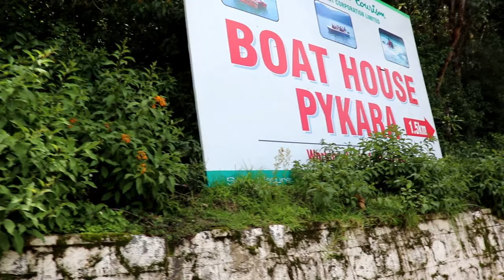PYKARA LAKE Boating | Ooty | Pykara reservoir | Tamil Nadu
Pykara is the name of a village and river located 19 km from Ooty in the Indian State of Tamil Nadu. A boat house on the Pykara reservoir is an added attraction for tourists. There is a restaurant and motor boats(20 minutes ride) and speed boats(10 minutes ride) are available.

Camera Fees : No Fees

Boating Fees :
Speed Boat: Rs 840 (10 min, 2 person)
Motor Boat:
8 Seater   : Rs 815 (20 min)
10 Seater : Rs 935 (20 min)